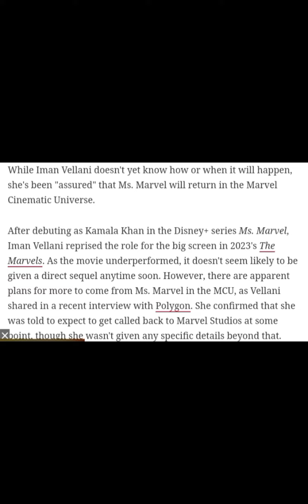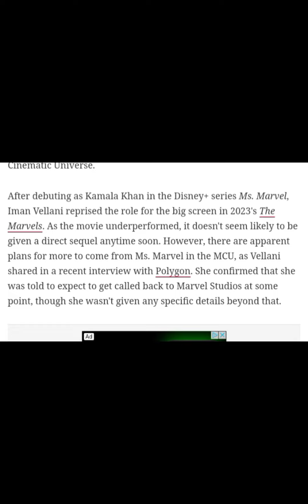The Marvels Star Iman Vellani Shares Good News on Ms. Marvel's MCU Future?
Vellani teased, "I have been assured [Ms. Marvel will return]. So that feels good, but there was no more assurance than that. [laugh] They give me breadcrumbs, and I try and make a meal out of it.”

According to rumors, one major project that could serve as a return film for Iman Vellani's Ms. Marvel is a Young Avengers movie. This has not been announced by Marvel Studios, but there have been rumors of a Young Avengers project coming together in the MCU. It would theoretically see Vellani's Ms. Marvel uniting with Hailee Steinfeld's Hawkeye, Kathyrn Newton's Stinger, and other young superheroes. Vellani herself has teased her desire to see Young Avengers realized on-screen.